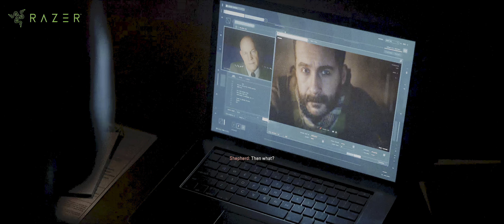CALL OF DUTY: Modern Warfare 2 Campaign -The Legendary Story of Colonel Price & Soap McTavish PART11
We dive into the Call of Duty: Modern Warfare 2 review, focusing on the campaign, story, and iconic characters like Colonel Price and Soap Mactavish. This MW2 review delivers a comprehensive game analysis for all fans.

In this video, we dive deep into the Call of Duty: Modern Warfare 2 campaign review! Following the style of IGN game reviews, we analyze every detail, from thrilling missions to iconic characters like Colonel Price and Soap Mactavish. Our Modern Warfare 2 review (MW2 review) covers everything you need to know about the game's story, gameplay mechanics, and overall performance. If you're a fan of IGN reviews and Call of Duty, this IGN game review style breakdown is for you

Razer Partnership

€300 OFF Razer Blade 16/18 laptops (2024), GeForce RTX 40

Welcome to my Bros Sezar channel. I am Ahmet Akber. I live in Cyprus.
We will experience and have fun with Pubg, Pubg mobile and many other newly released games, pc, console, gamer accessories and new technologies together.